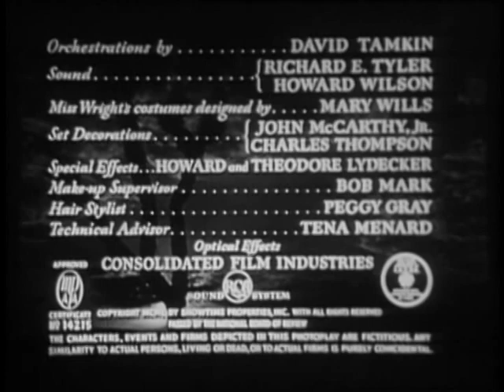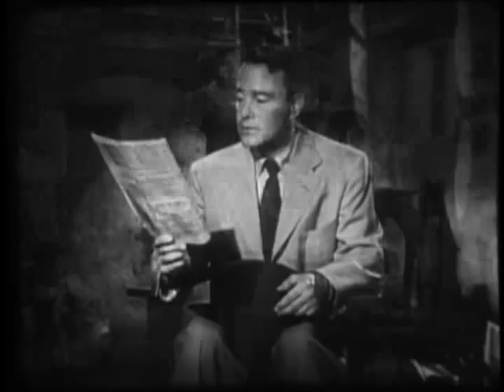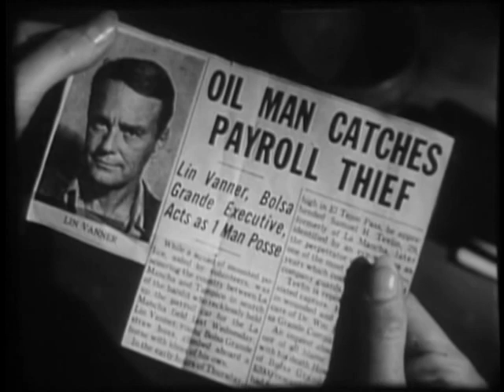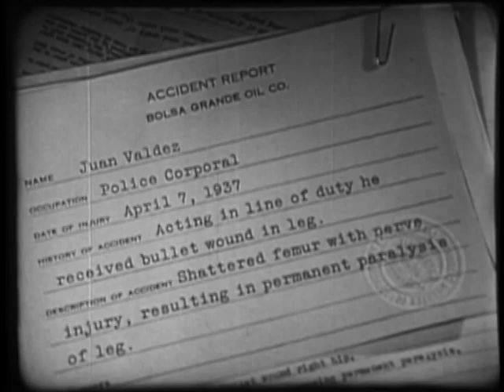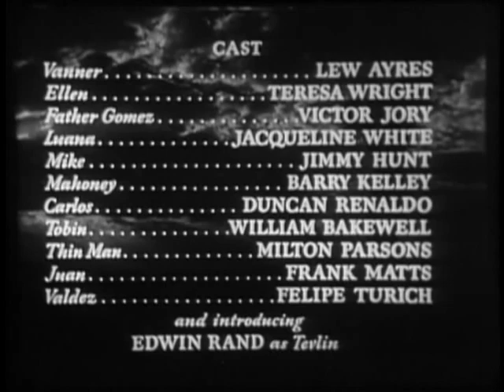John Sturges' "The Capture" (1950)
Tired, bedraggled, Lin Vanner (Lew Ayres), on the run from the authorities in the Mexican wilderness, staggers into a mission and takes refuge with Father Gomez (Victor Jory). Badly injured and hunted by the police, Vanner confesses the sordid details of his life to the priest (the story is told in flashback), telling the story of how he came to be wounded and on the run, how the past caught up with him, and how he came to be in his present predicament.

A year earlier, Vanner was the foreman for Bolsa Grande Oil Company, working in a Mexican oil field, when the payroll got stolen in a holdup. His fiancée, Luana (Jacqueline White) urges him to pursue the suspect, in the hope that he would gain recognition. Vanner deduces that the posse organized is doing it wrong, and decides to unofficially bring in the bandit himself. He thinks such a suspect must have run across the Mexican border. Vanner sets out alone to hunt for the thief.

On the road, Vanner, encounters a man, Sam Tevlin (Edwin Rand), where he figures the road the robber should be. When challenged by Vanner, Tevlin shouts back at him, but refuses to raise his hands. Vanner shoots Tevlin and he dies. Too late, the ex-oil worker discovers the truth. Tevlin could not raise one arm because it was injured, and this was the reason for him shouting, rather than complying with Vanner's demand that he raise his hands. Tevlin was not guilty of the robbery. As a result of the incident, Vanner's fiancée broke off their engagement, and he resigned from his job.

Troubled by his action and abandoned by his fiancée, Vanner feels compelled to visit the dead man's widow, Ellen (Teresa Wright), but is mistaken as an applicant to be a helper to keep the dead man's farm going until his widow's son, Mike Tevlin (Jimmy Hunt), is old enough to take over. Driven by guilt at causing the death of an innocent man, Vanner believes this opportunity has been given to him to make amends for his mistake, and ends up hiring on as Ellen's ranch foreman, under a false name.

Vanner bonds with her young son, and it seems that they will now form a new family unit, but she discovers his true identity, and there follows an almost macabre period of abuse of the hired hand by the woman and his semi-masochistic acceptance of it.

The real villain is exposed and disaster occurs, causing Vanner to go on the run, which is why is telling his story to the priest. Finally exonerated, he lives happily ever after together with his new wife and son.

A 1950 American crime romance drama Western film-noir released by RKO Pictures, directed by John Sturges, written & produced by Niven Busch, based on his novel, photographed by Edward Cronjager, production design by William Flannery, and starring Lew Ayres ("Dr. Kildare"), Teresa Wright, and Victor Jory. This was the film debut of Rico Alaniz. This was the last time Duncan Renaldo played a character other than the Cisco Kid. Busch was the husband of star Teresa Wright.

In 1992, Sturges was awarded a Golden Boot Award for his lifelong contribution to the Western genre. Sturges started his film career in 1932, as a film editor. During World War II, he started directing documentaries and training films for the United States Army Air Forces. Sturges made his directing debut in 1946, in the drama film "The Man Who Dared" (1946) by Columbia Pictures studio. His last Western was the Italian-produced "Chino" (1973). He returned to the film-noir genre with the neo-noir "McQ" (1974), with John Wayne. His last film was the war film "The Eagle Has Landed" (1976), and he retired from film directing at the age of 66.

Busch is probably most noted for "The Postman Always Rings Twice" but of course he had a long Western pedigree, being famous especially for "Duel in the Sun", popularly known as Lust in the Dust. He also co-wrote the splendid screenplay for the Judge Roy Bean story "The Westerner" (1940), and in the same year as The Capture, another of his novels, "The Furies", was made into a movie of the same name by Anthony Mann.

Cinematographer Edward Cronjager was a true artist. Talented especially in black & white. Nominated six times for Academy Awards, but never winning one. He shot many Westerns: "The Virginian" (1929) with Gary Cooper, "Cimarron" (19310, one of his Oscar nominations, and Jacques Tourneur's "Canyon Passage" (1946), in Technicolor. Cronjager brings moody monochrome with distinct noirish tints to this torrid, sizzling, story of destiny and the chase.

Variety's April 9, 1950 reviewed this stylish noir western as, "an offbeat drama, with psychological overtones, that plays off against the raw and rugged background of Mexican locales. Picture kicks off with a wallop ... Ayres and Teresa Wright are very capable in the lead characters, adding to the general realism given the story because of the locales used. One of the interesting touches to the film is the incidental native music hauntingly spotted with the appearance of a blind guitar player."